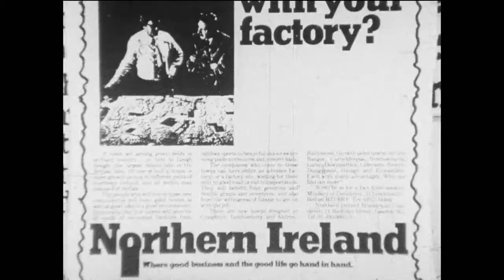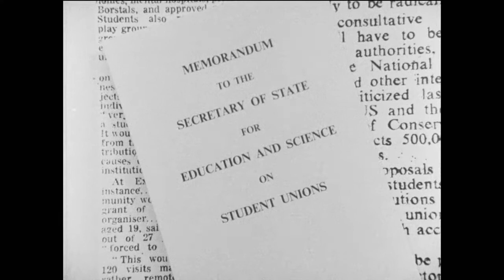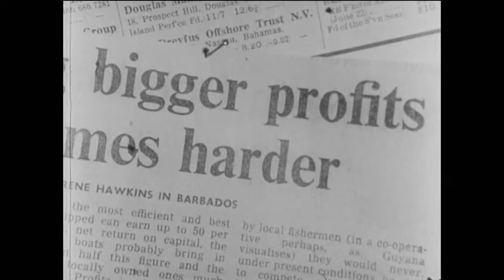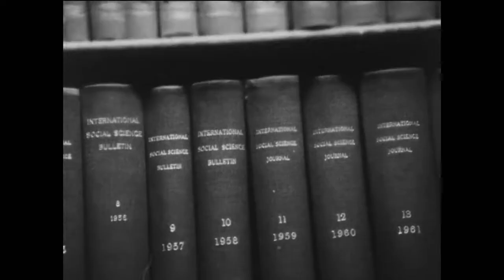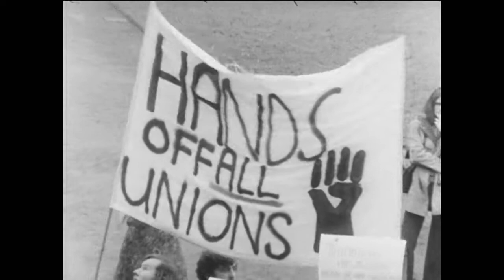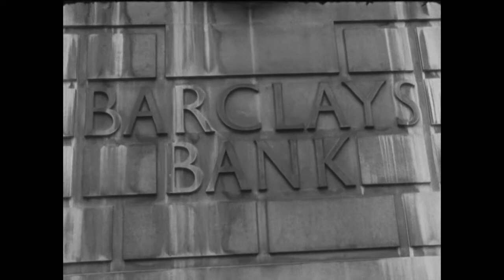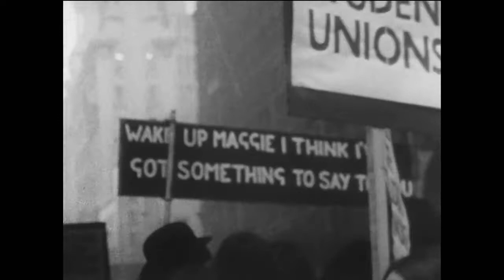Hands off Student Unions : struggle against Thatcher’s proposals to limit union autonomy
hands off student unions supports the students’ early ‘70s struggle to preserve the autonomy of their union from the conditions of state control embodied in Thatcher’s education proposals. It includes footage of demonstrations in Oxford, Birmingham and Brighton; talking heads of various student activists; a section dealing with the role of students in late capitalist society; various speakers addressing mass meetings; a solidarity speech by Clive Jenkins (ASTMS) plus an interview with Alain Krivine, French Trotskyist leader in May ’68.
            33 mins    16mm film b/w opt    1972